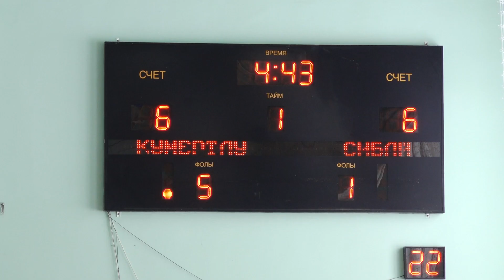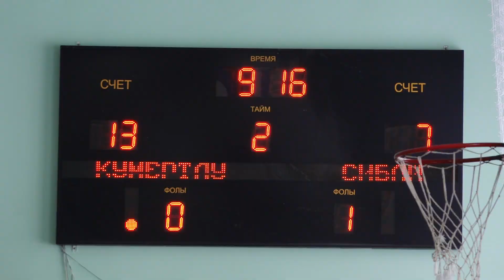В Кумертау стартовали республиканские соревнования по баскетболу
В Кумертау стартовали республиканские соревнования по баскетболу. В них принимают участие юноши и девушки в возрасте до 17 лет. Сильнейших определят в течение 4-х дней.